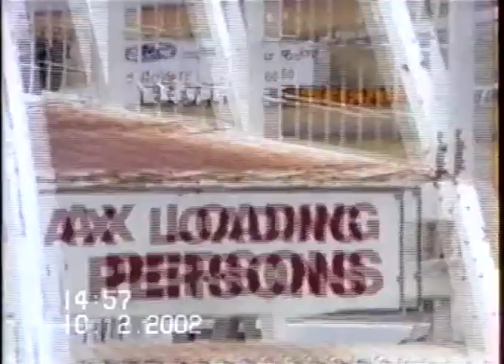Competing in my Mazda RX3 at the Benalla Auto Club Winton Sprint Series - Feb 2002